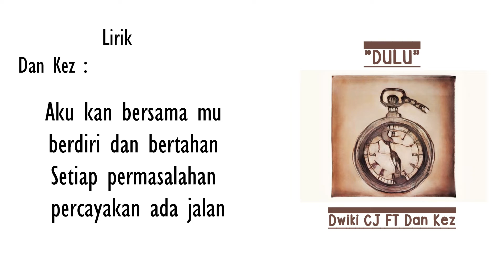Dwiki CJ Ft Dan Kez - Dulu (Official Video Lyric)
lagu ini bercertia tentang.

Cipt : Dwiki & Daniel
Instrument by : Kalimbeat

Lirik :

Mengapa sekarang ku menjadi terasa kosong
Dan tak berjalan dengan semestinya
Teringat tentang dulu bahagianya diriku
Yang telah di renggut waktu...

Rap :

Ku semakin kosong hampa tak berarah
Sadar kini harus cepat berubah
Semakin jauh ku dari bahagia
Waktunya sekarang ku mulai semua
Bahagia ku terkubur
Batin ku yang bertutur
Dapatkan semestinya kembali
Aku dalam cerita ku hanya ku yang peduli

Free chorus :
Takan ku biarkan kau menangis sendirian
Pegang tangan ini untuk kembali
Tuk bersama
Ukir cerita
Buka harapan...

Chorus :
Ku berjanji...
Disini...
Berharap bisa kembali...

Perasaan ini...
Yang telah mengunci...
Aku... Tuk bisa menjadi aku yang dulu...

Rap 2 :

Ku harus kembali kepada diriku yang dulu
Ukir cerita semua usang dan berdebu
Yang sudah ku lalui
Sudah ku jalani
Semakin jauh ku kini hanya hampa yg temani
Pegang tangan ku berjalan saling kuatkan
Jangan pergi jangan tinggal kan harapan
Aku kan bersama mu berdiri dan bertahan
Setiap permasalahan percayakan ada jalan

Free chorus :
Tuk bersama
Ukir cerita
Buka harapan...

Chorus :
Ku berjanji...
Disini...
Berharap bisa kembali...

Perasaan ini...
Yang telah mengunci...

Jangan biarkan kau terkurung...
Owwww
lepaskan semua yang kau rasaa